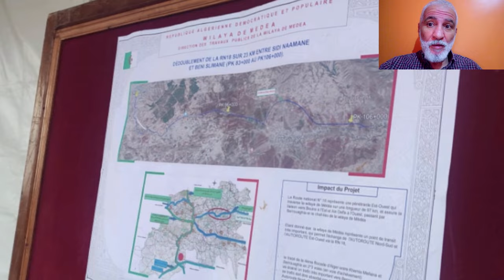تابعو إنطلاق ازدواجية الطريق بين بني سليمان و سيدي نعمان في ولاية المدية DOUBLING ROADS IN MEDEA